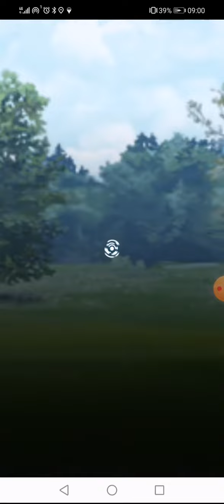Pokemon Go Team Go Rocket Grunt Battle Saving Shadow # 264